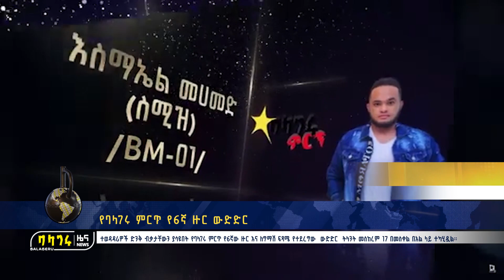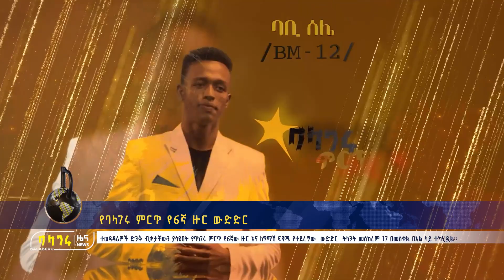የባላገሩ ምርጥ የ6ኛ ዙር ውድድር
ተወዳዳሪዎች ድንቅ ብቃታቸውን ያሳዩበት የባላገሩ ምርጥ የ6ኛው ዙር እና ለግማሽ ፍጻሜ የተደረግው  ውድድር  ትላንት መስከረም 17 በመስቀል በአል ላይ ተካሂዷል።
እሸት እሸት መረጃዎችን ለማግኘት ፤ በጥበብና በተሰጥዖ ለመርካት፤
ነቃ ነቃ!!!